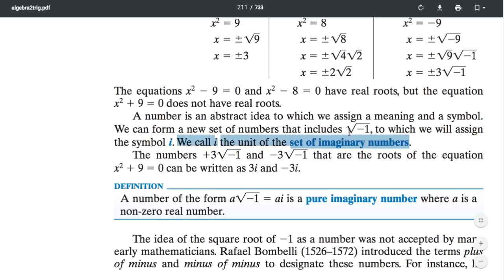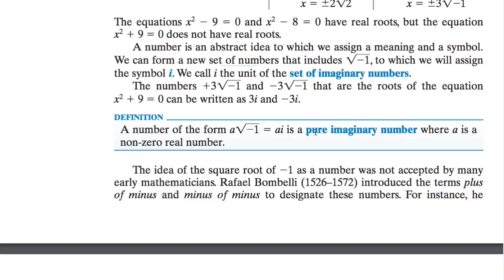[수학의 구조] 254 THE COMPLEX NUMBERS